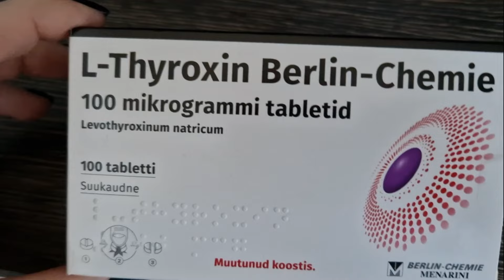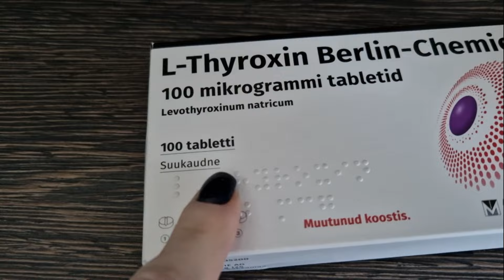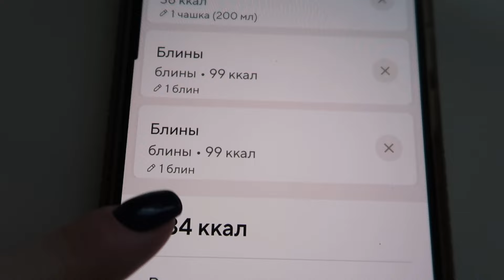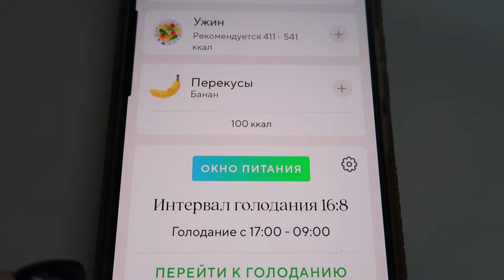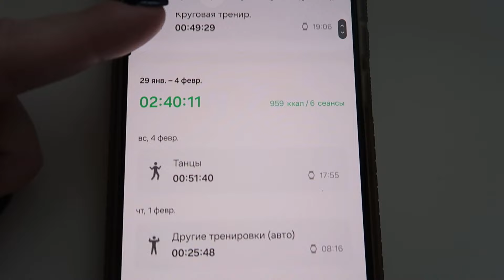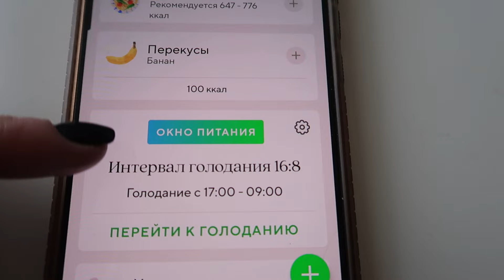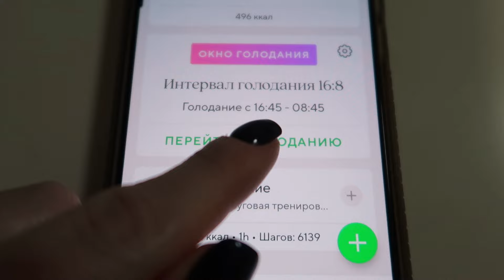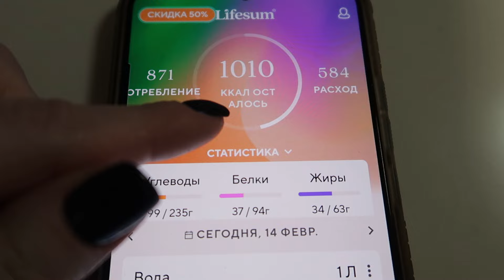ЕЖЕДНЕВНЫЕ ВИДЕО О ПОХУДЕНИЕ И РЕЗУЛЬТАТЫ. ТРЕНИРОВКИ. ИНТЕРВАЛЬНОЕ ГОЛОДАНИЕ.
Начинаю свой марафон похудения! Марафон на неделю. Видео каждый день. Итоги каждую неделю.
ПРИГЛАШАЮ ПРИСОЕДЕНИТЬСЯ! Вместе проще!
Спавлюсь ли с голодом? Нудно справится с аппетитом. Не кушать на ночь. Занимаюсь спортом. Круговая тренировка. Присоединяйтесь, вместе легкче худеть!
Привет, меня зовут Татьяна. Я родилась и живу в Эстонии.
Работаю мастером маникюра, педикюра. Открыла свой кабинет красоты.
Мама троих  детей. Снимаю видео о своей жизни, работе, семье. Про семейный отдых в Эстонии и не только.
Влоги, об уходе за волосами, о похудение.
Жизнь в Эстонии, жизнь многодетной мамы.